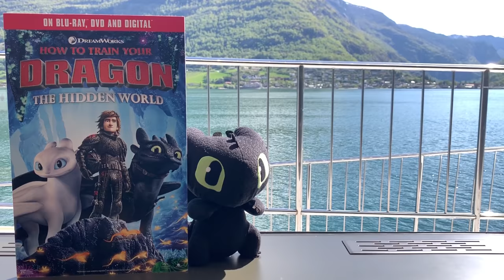My First ZIPLINE in NORWAY! (Black Nerd)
Andre Black Nerd does his first zipline ever in Flaam, Norway.
Thanks to Universal Home Entertainment for making this possible.

Trip and Accomodations provided by Universal Home Entertainment for How To Train Your Dragon The Hidden World DVD/Digital Press.

Black Nerd Comedy Theme Song by Brett Juilly.